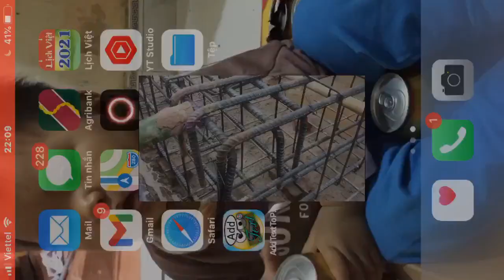Giá sắt thép xây dựng hôm nay ngày 22-10-2021.dự báo sắt thép xăng dầu tăng mạnh trong thời gian tới